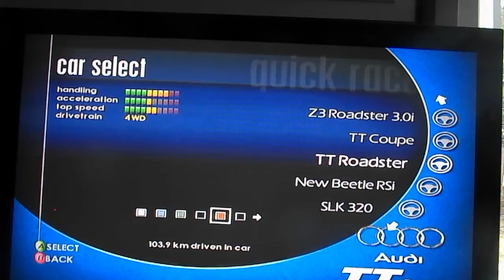Project Gotham Racing XBOX Gameplay 10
Racing on a track called: London (Hard),
Using Audi TT Roadster.